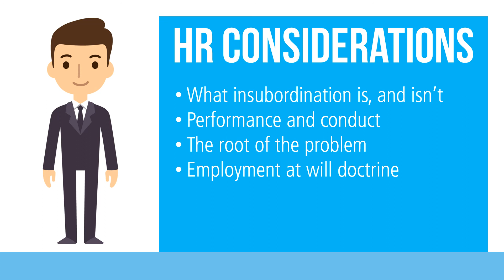We Need to Talk - Insubordinate Irene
Welcome to We Need to Talk, a series designed to help you handle real-life employee relations situations. Today, we meet Insubordinate Irene an employee who acts in contrary to the direction of her supervisor.